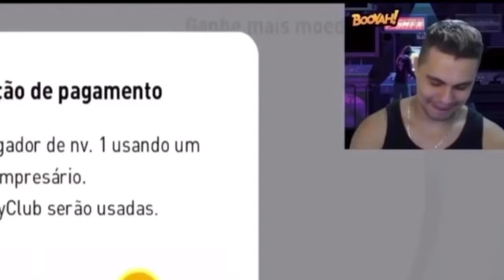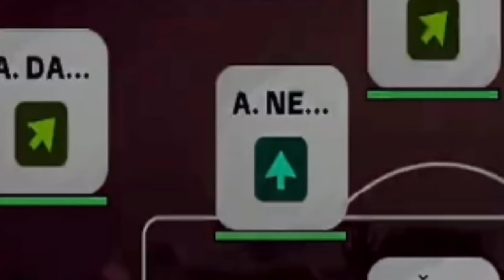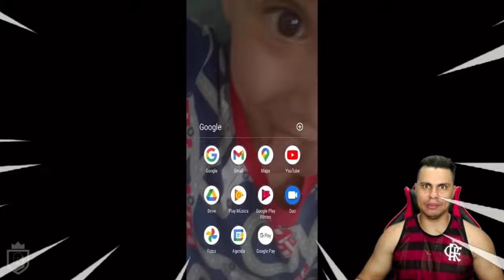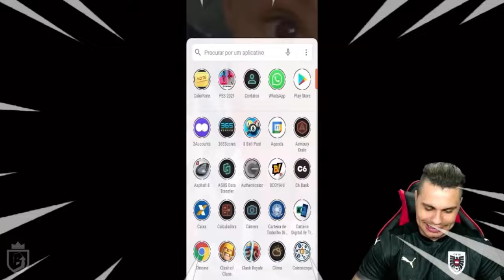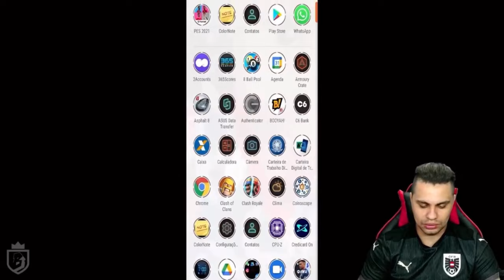Os melhores HANDICAP e REAÇÕES do eFootball 2023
E hoje, vamos conferir os melhores handicaps e reações do eFootball 23 Mobile, aqui no canal do Barão. Esse é o vídeo que vocês adoram, mano! Aqueles momentos de rage e os handicaps que só acontecem aqui, no canal do Barão. Então, rapaziada, hoje temos o vídeo dos melhores handicaps do eFootball 23 Mobile e suas melhores reações.

► CRÉDITOS do vídeo para:
  Barão eGamer

 • Os melhores HANDICAP e REAÇÕES do eFootball